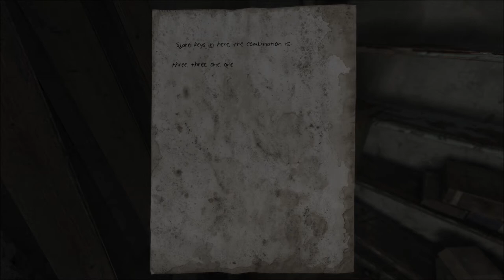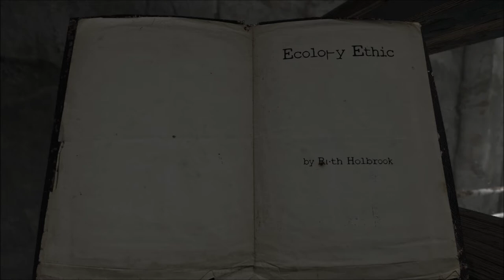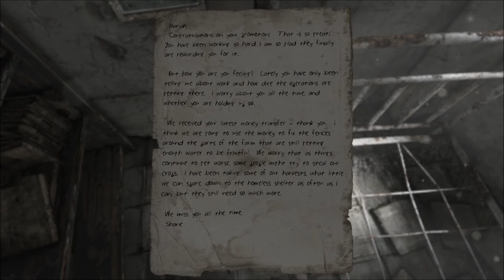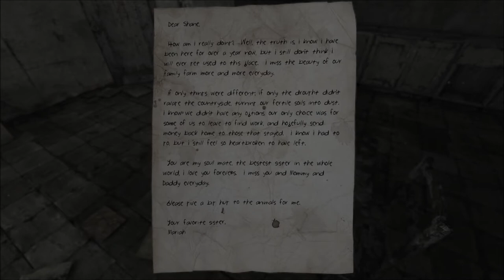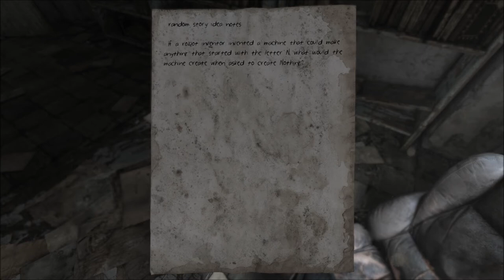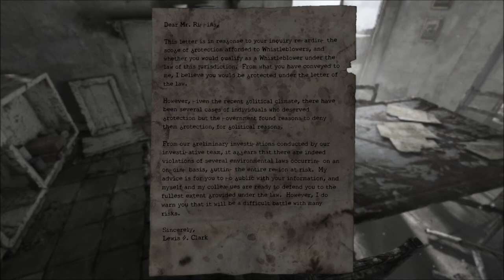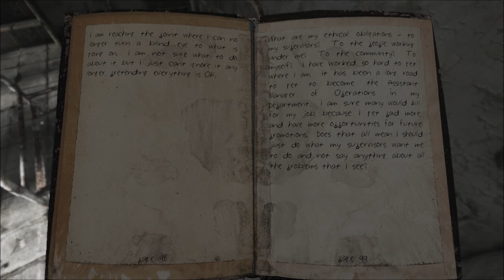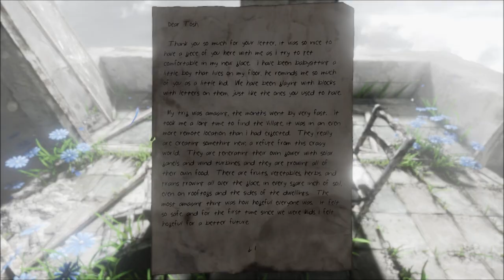Let's Play Homesick (Blind), Part 5 of 8: We Can Read!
Now that we've decoded the alphabet blocks, we can read the letters and such scattered around these rooms. So we do!

Homesick is a property of Lucky Pause, Thank you and have a pleasant stay in this creepy, abandoned building.   :)